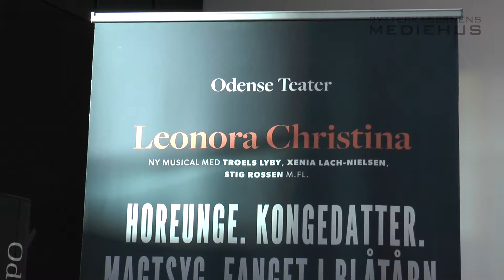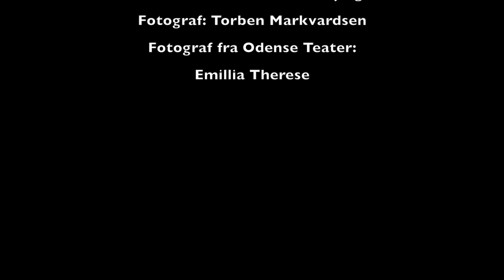Leonora Christina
Jannik, Torben og Frans har været til pressemøde på musical Leonara Christina på Odeon